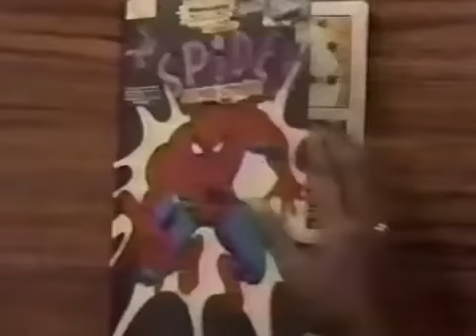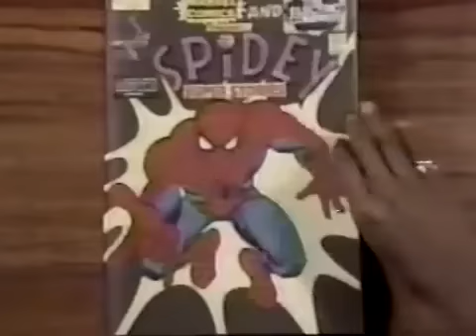Spidey Super Stories - The Birthday Bandit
Narrated by Luis Avalos, with Danny Seagren as Spidey and Jim Boyd as The Birthday Bandit.

The groovy Spider Man theme song was composed by Gary William Friedman, who also performed the vocals on this version.